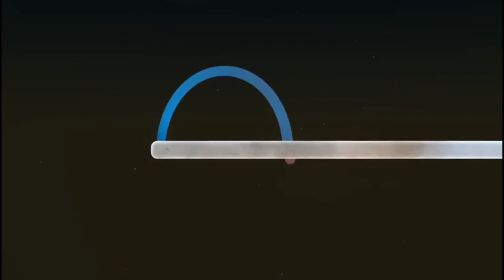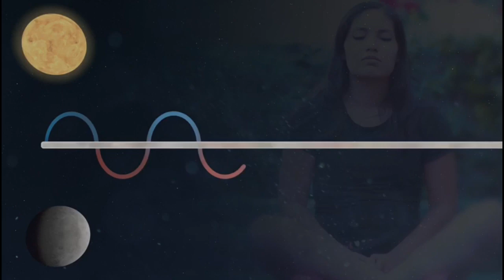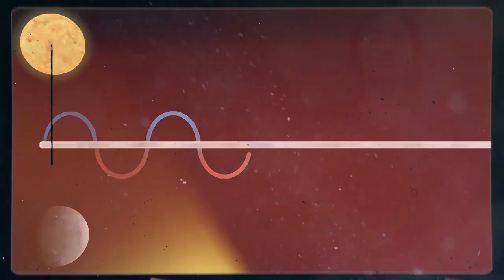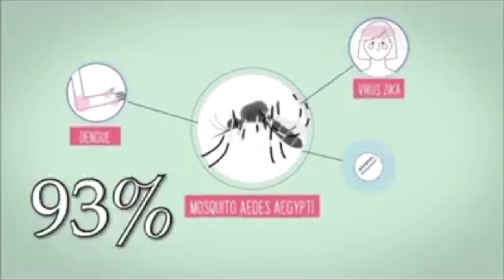Conciencia Curativa Biológica. NARIZ Y MUCOSA NASAL DESDE LA CCB Parte 2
Gracias por seguir con nosotros, hoy en conciencia curativa biológica tenemos la segunda parte de nuestro tema:  Nariz y mucosa nasal desde la ccb
👃🏻Cuidados en la nariz

🤧Detectar síntomas

😷Prevenir procesos de enfermedad

🧬Sistema autogenetico